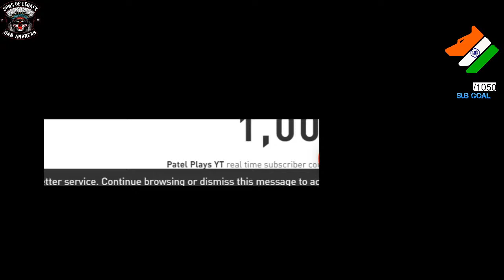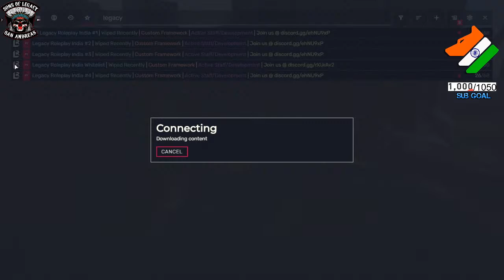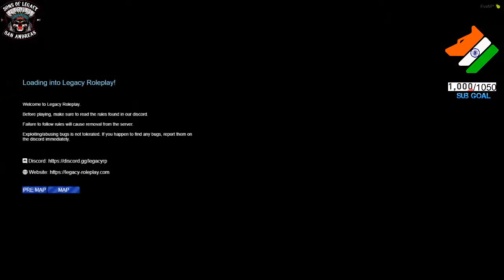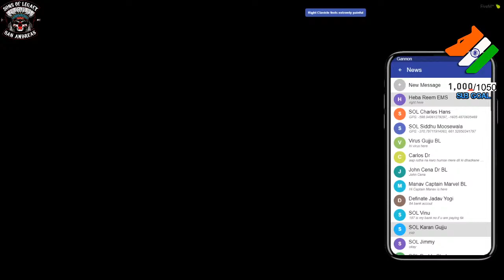1k finally Thanks Bonzai | Gang RP | SoL OP | Kaleen GTA V | Legacy Roleplay India Whitelist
Hello Friends how are you. I am starting new Streaming career. So Hope you Guys Support Me Aur Bhar Bhar ke Share karo.
Gaming Laptop:-
Model- Dell Inspiron 7567
Processor- Intel core i7 7th gen
GPU- NVIDIA GeForce 1050ti
RAM - 16 gb